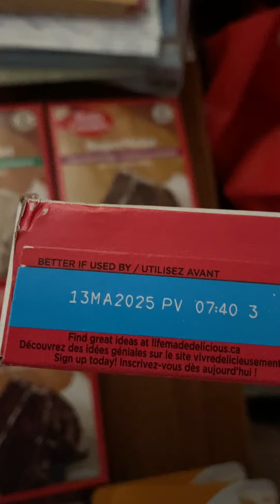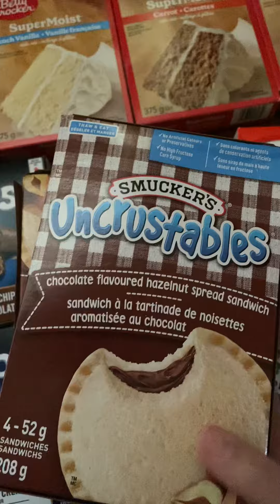Metro grocery haul June 2024